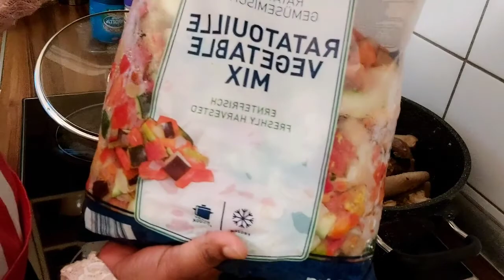RECETTE ya SOSO ya Makasi